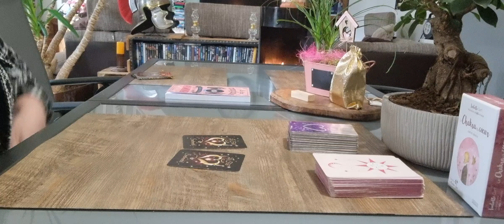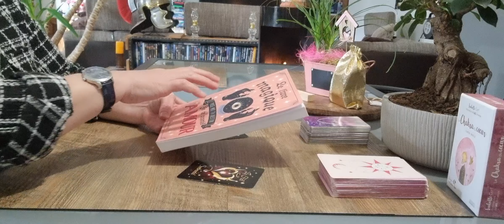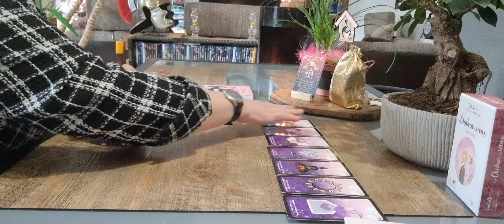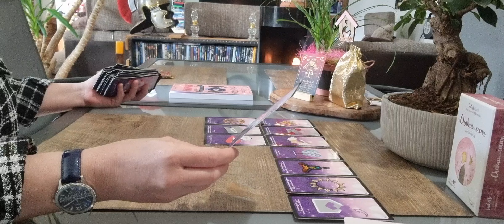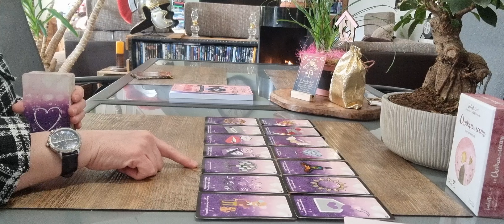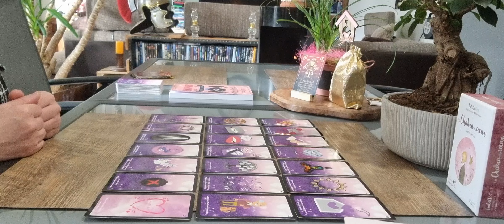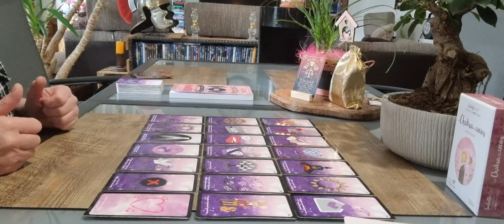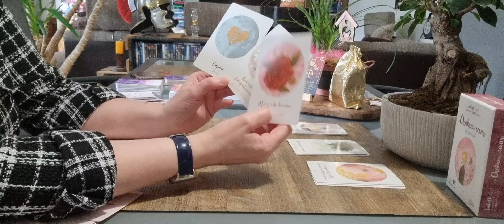Balance sentimental Mars 2023 + Messages pour célibataire